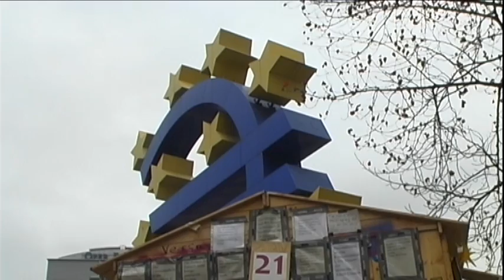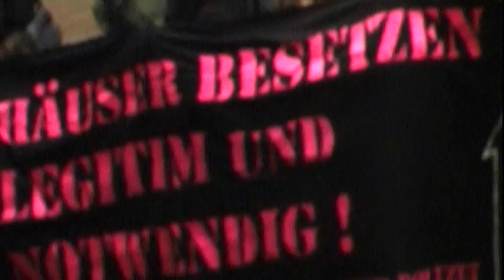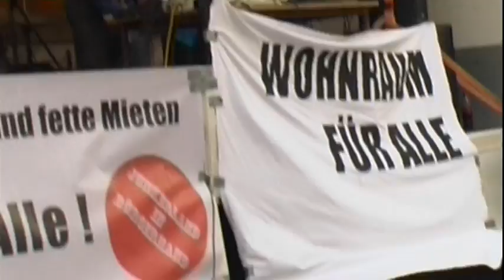Occupy-Adventskalender 21.Dezember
Occupy Frankfurt

eddy & chris
and jan und shinichi

Tony Higgins: "A Quiver Goes Through You And Your Hair Stands On End Hoping It's Gold"